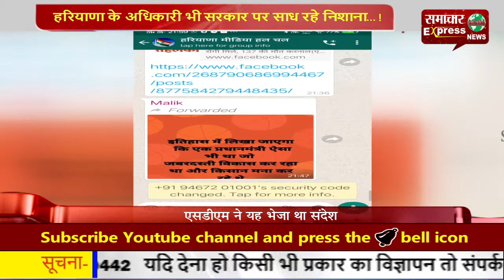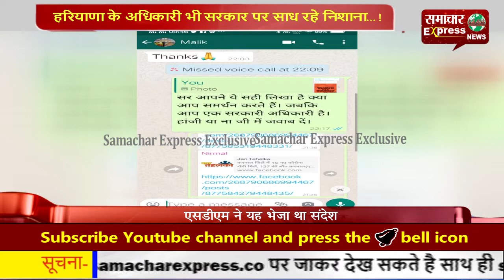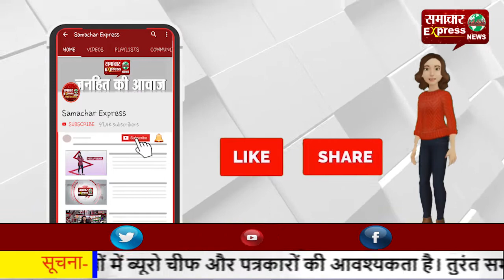हरियाणा के अधिकारी भी सरकार पर साध रहे निशाना...!